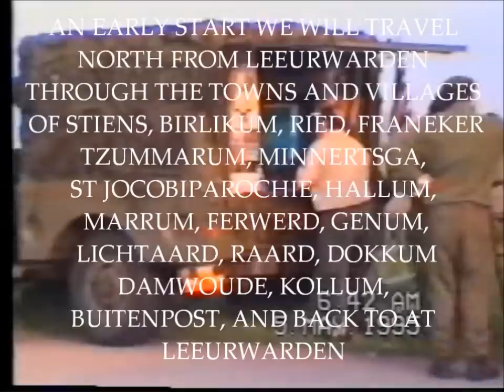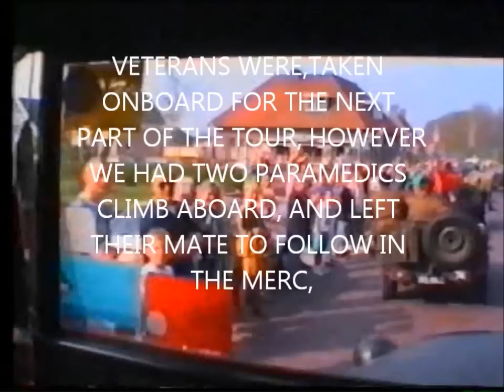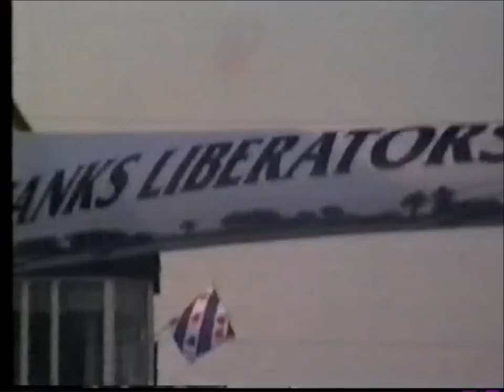LIBERATION TOUR LEEURWARDEN PART TWO.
Early start, 5th may 1995 taking the northern route of about 80 miles through towns and villages in the province of Friesland, 3 other convoys going south, east, and west,